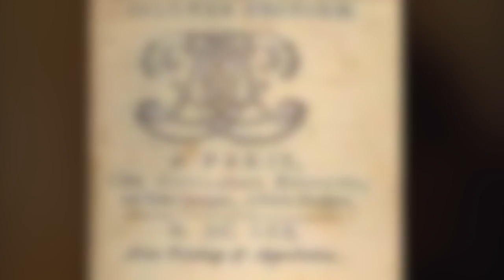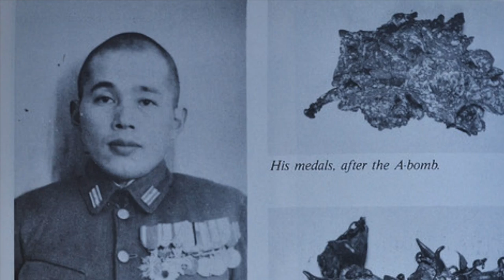Tragedy in A Song for Nagasaki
This video is about Song for Nagasaki